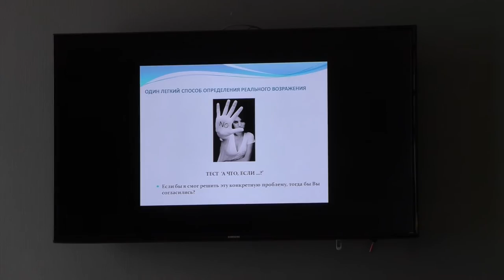2ч. Презентация АП Лузгиной . "Тронная речь!"(2)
Надежда Лузгина рассказывает как она добилась таких потрясающих результатов.